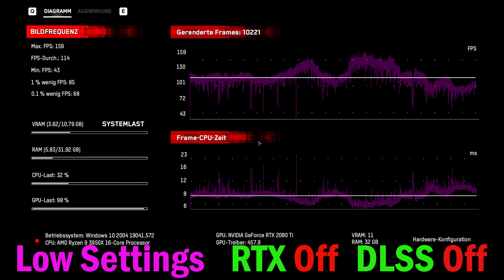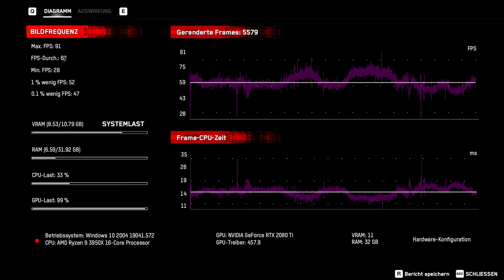WATCH DOGS LEGION | LOW - ULTRA SETTINGS - RAYTRACING ON + DLSS | 2080 Ti + Ryzen 9 3950x | 1440p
► PC Details:
• Mainboard - MSI MPG X570 Gaming Pro Carbon
• Grafikkarte - MSI 2080 TI X Trio
• CPU Kühler: Corsair iCUE H150i RGB PRO XT
• 1 TB M2 Samsung Evo 970